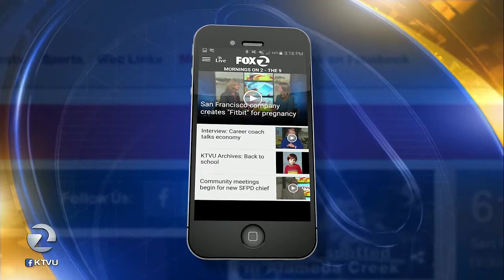On Your Feet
Gasia talks to Clay Ostwald, music director of "On Your Feet" the story of Gloria and Emilio Estefan.